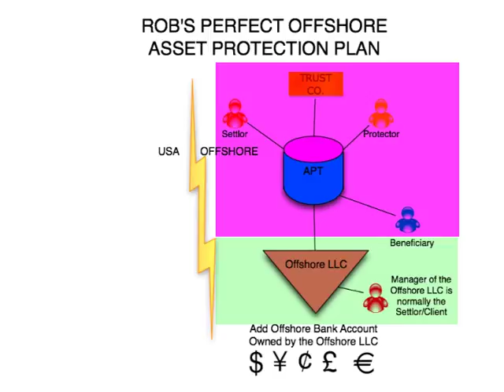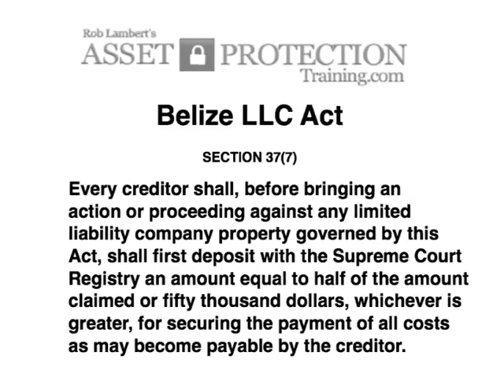Belize Limited Liability Company - Belize LLC - Asset Protection Trust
An offshore limited liability company (in this case Belize) has great asset protection value.  It separates ownership (which stays with the LLC) and control (which stays with the Manager (you)).

 A challenger to a Belize LLC has to deposit cash with the Clerk of the Supreme Court in Belize equal to half of the amount of relief sought before a case can be brought.  So far, no creditor has even bothered to post this cash bond.  As a result, Belize LLC's are great entities to use with a solid asset protection trust, normally in Belize or the Cook Islands.